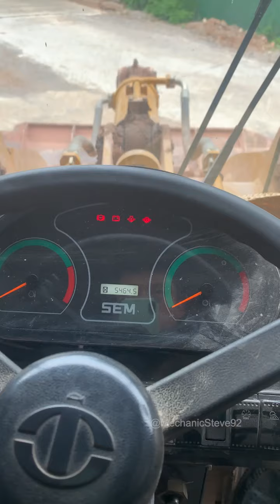Overhaul Gearbox Replacement of First Gear Clutch Plate Assembly.